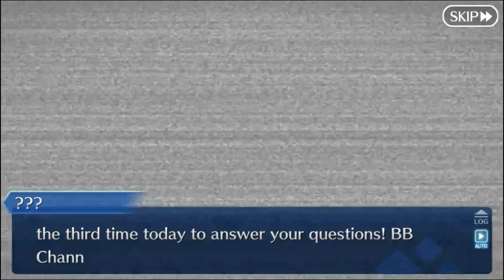FGO NA Main Interlude | Abyssal Cyber Paradise SE.RA.PH Act1 (1/6)③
Fate/Grand Orde
Main Interlud
Abyssal Cyber Paradise SE.RA.PH
Epiic of Remnant / EXTRA
Act 1: Swan Lake Returns (1/6)